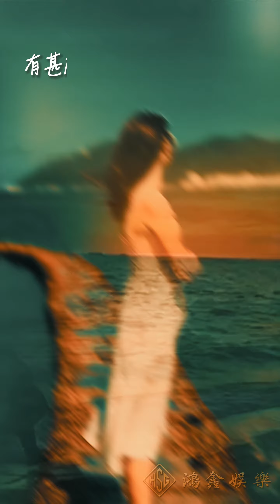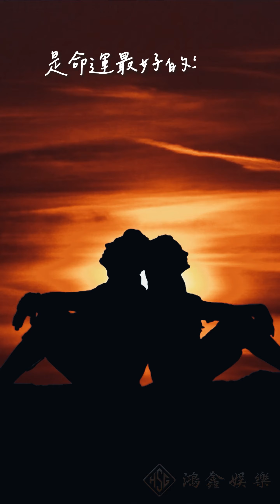coco李玟 | 永不失聯的愛 | 辭世原因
R.I.P
美聲女戰士到另一個星辰大海了💙

她的勇敢、堅毅
總是真誠待人，將善意與愛傳達
給身邊的每一個人的信念可以延續💕

在網絡上看到一段話覺得很鼓舞人心
分享給大家看看

👉對自己多用點心，日益努力，而後風生水起。
盡情玩耍，盡情學習，盡情熱愛，盡情討厭
在需要的時候釋放善意，在必要的時候展現強硬
把這不得不過完的一生，變成值得慶賀的一生。

每個人都會遇到低谷的時候，
其實喜歡偶像換個角度想
何嘗不是一種信念驅使？

相信美好的事物會持續存在
相信努力可以戰勝很多事情
懷持著各自的信念努力生活

我們都要好好地💗💗💗

💟💟HSG 鴻鑫娛樂💟💟

🫶喜歡這類型的影片嗎🫶
👇👇👇喜歡的客官們記得幫我們👇👇👇👇

🤗你的支持是我們持續更新的動力哦🤗

🥰🥰歡迎至社群與我們互動唷🥰🥰